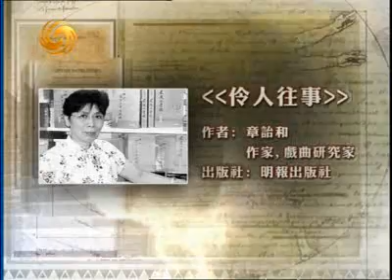20070228 章诒和《伶人往事》